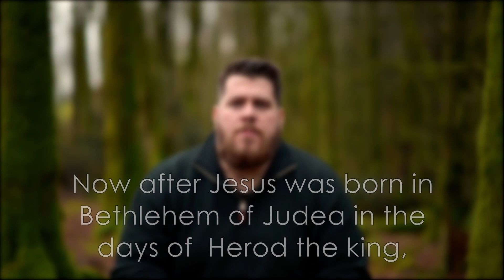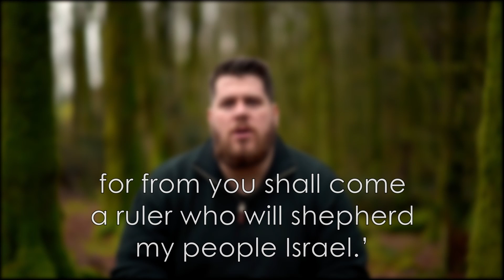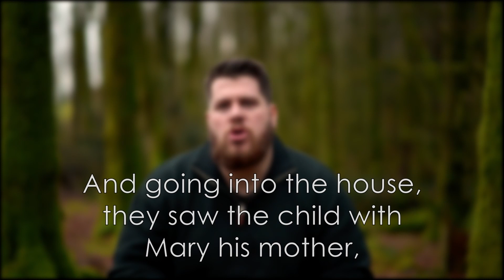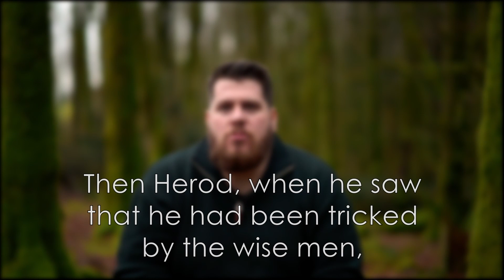The Story Behind Christmas - Episode 6